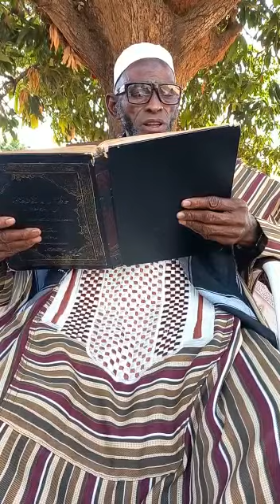9 de abril de 2023(3)